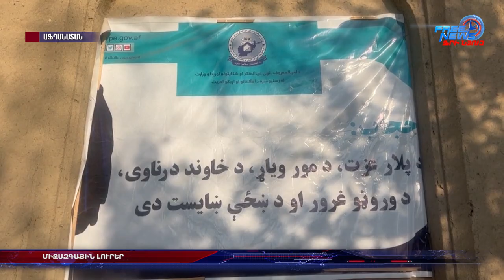Միջազգային լուրեր. 16.11.2022